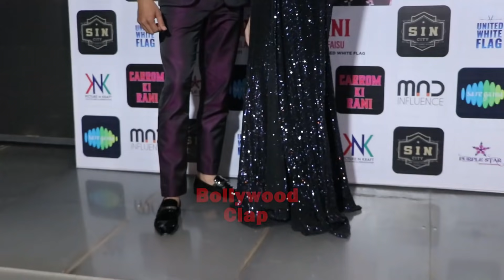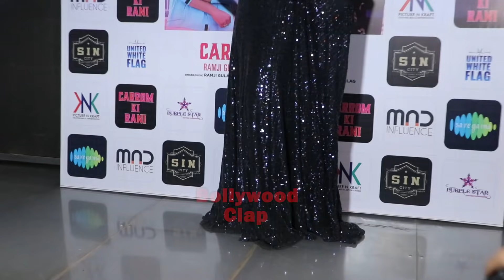Jannat Zubair Grand Entry With Mr Faisu @ Carrom Ki Rani Song Launch | Ramji Gulati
Carrom Ki Rani